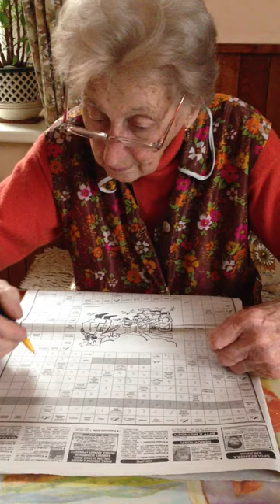Bozena crossword puzzle mastermind at work!